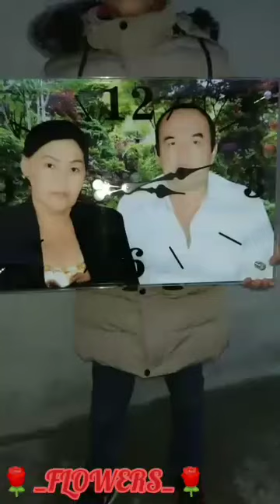FLOWERS & M_STAR NOMIDAN KIMYO AYANI CHIN QALBIMIZDAN TABRIKLAYMIZ ILOHIM 100GA KIRSINLA